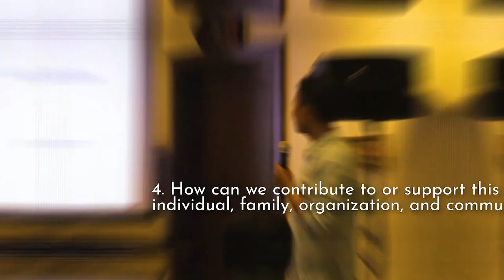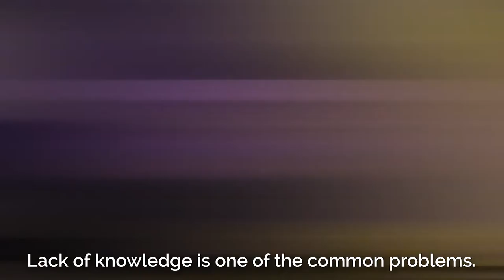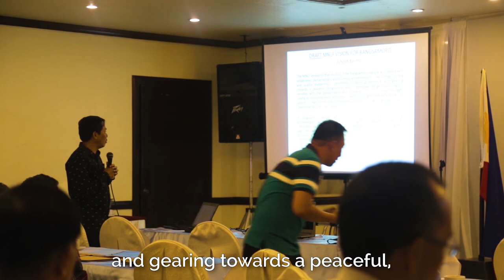Bangsamoro Visioning Exercise: MNLF Cluster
Several stakeholders in various areas in Mindanao participated in a series of workshops to lay down their vision and aspirations for the Bangsamoro Autonomous Region in Muslim Mindanao (BARMM).

The workshop for Moro National Liberation Front (MILF) Cluster was held on November, 2018.

The Mindanao Institute of Journalism, Inc. documented the clustered visioning exercises as part of the project “Reporting Post-Conflict Transitions: From the ARMM to the Bangsamoro ARMM” focusing on the effort at producing a “One Vision for the Bangsamoro” citizen’s guide for the Bangsamoro Transition Authority, and the roles and contributions of the Insider Mediators in the transition process.

The project is supported by the United Nations Development Programme (UNDP).